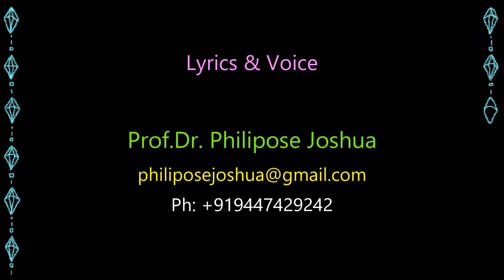58 Thangum karangal 16 September 2022